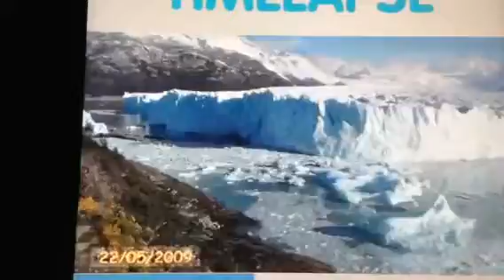Mi perito moreno time lapse